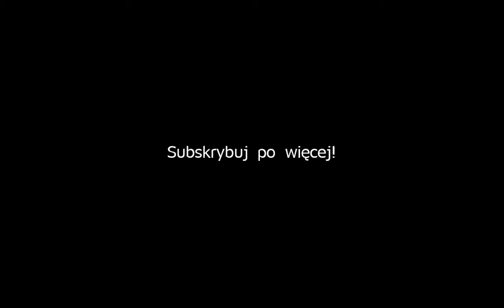[PKP IC, PR] Wietrzny poranek na Załężu (m.in. budyń EP07-1008)